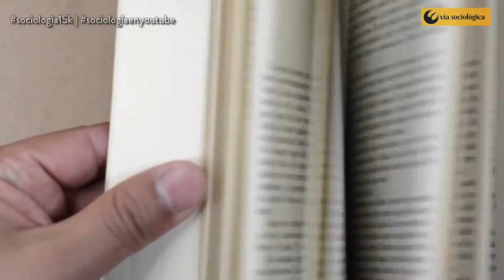La sociología de Max Weber parte 3 LA DOMINACIÓN CARISMÁTICA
Breve resumen de la dominación carismática planteada por Max Weber.